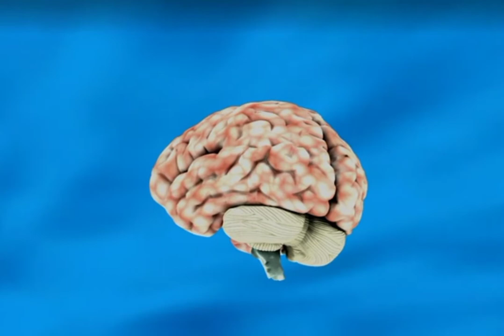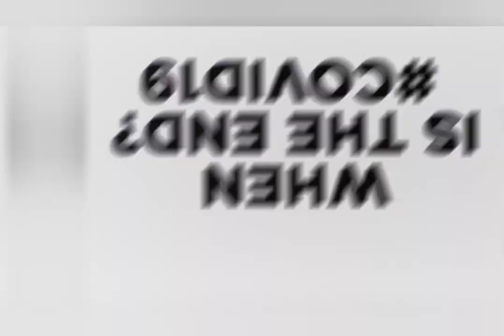आखिर क्या है ये white fungus । What is white fungus and it Effects । Full Detail On white fungus ।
Big Thankyou ❤️❤️

From